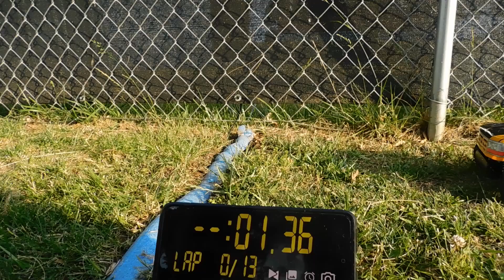Tamiya Gravel Hound with Ford F150 Baja body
I had a spare body laying around and this is where it ended up. Using the gravel hound body as dust cover.